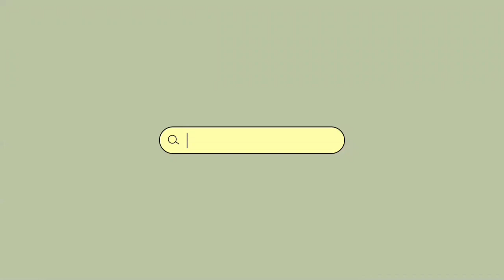acara ultah radja|unboxing kado